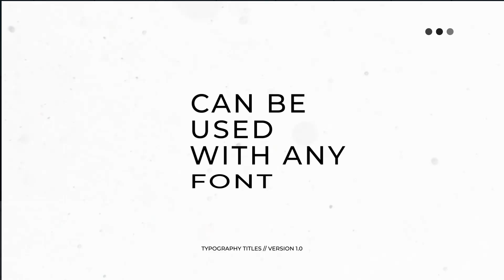Typography Titles | Adobe Premiere Pro Template